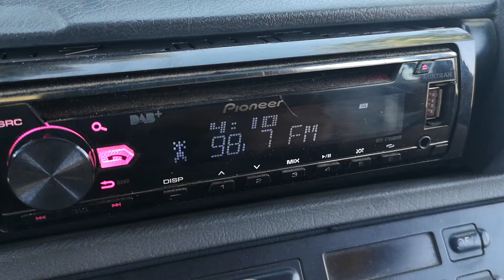98.7 Virgin radio Бузау в Кнежа 268 км